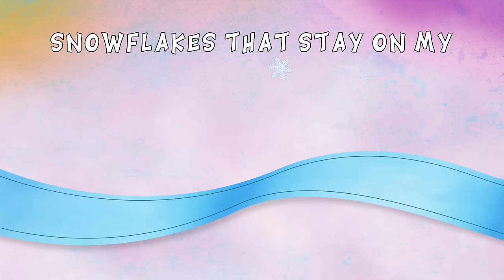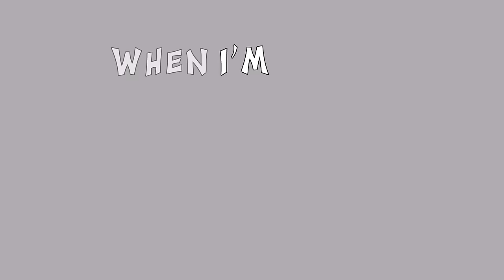My Favorite Things from THE SOUND OF MUSIC (Lyrics)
From Rodgers & Hammerstein's THE SOUND OF MUSIC
Performed by Julie Andrews